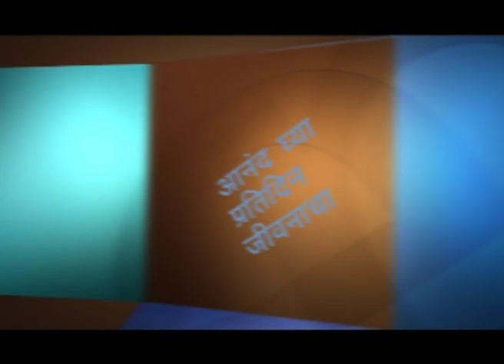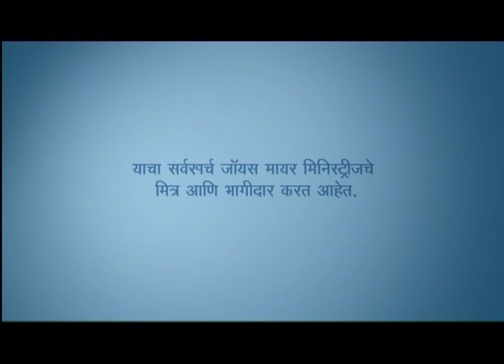एकच जीवन - One Life | Ginger Stache Part 2 - Joyce Meyer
One Life | Ginger Stache Marathi
एकच जीवन